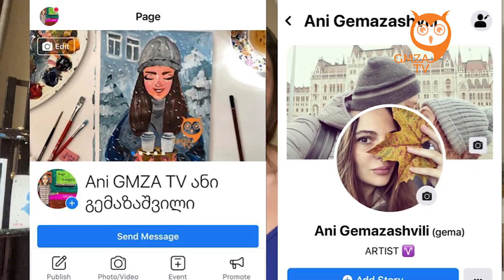დავხატოთ ჩარლი დამელიო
ვხატავ ჩარლი დამელიოს აკვარელებით.

ნამუშევრები გამომიგზავნეთ  პირად ფეისბუქის გვერდის შემდეგ მისამართზე: ani gemazashvili ან ფეიჯზე: ani gmza tv ანი გემაზაშვილი

მადლობთ, რომ მიყურებთ და ხატავთ ჩემთან ერთად.